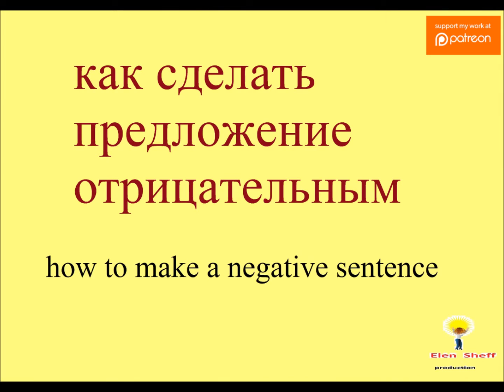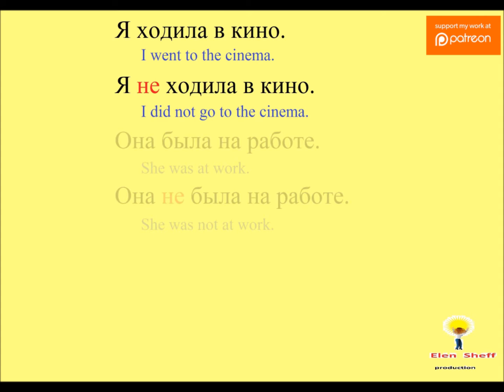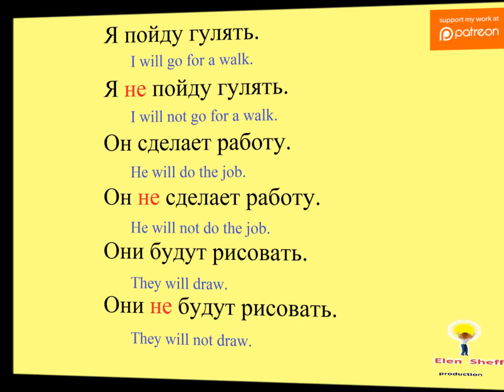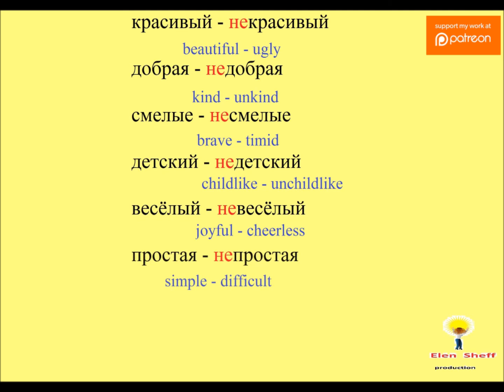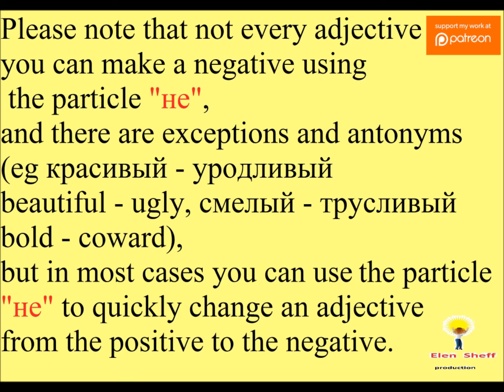№ 24 Русский язык - частица "не" в русском - как составить отрицательное предложение.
Грамматика русского языка: НЕ / предложения с НЕ.
НЕ в русском.

номер карты для пожертвований:
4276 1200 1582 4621